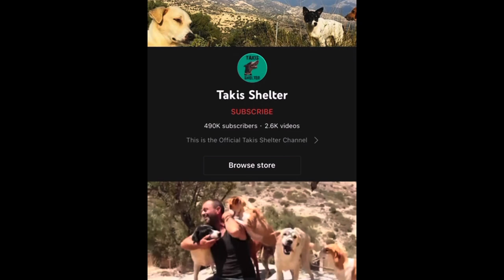Twice Confirmed: Hurt Dog Prophetic Dream! (+Supernatural Cab Story) (Rapture Dreams & Jesus Soon)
Takis Shelter:
Takis is the best no-kill shelter & is located in Crete where they often abuse dogs - he’s rescued many dogs who they thought wouldn’t make it & provides them dignified lives until their passing.